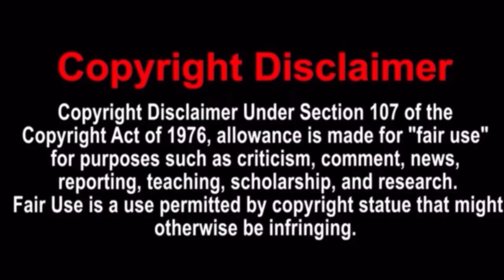Merry Jaguire [YTP]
Show me the Shoosh!